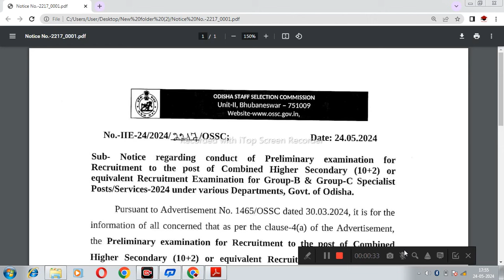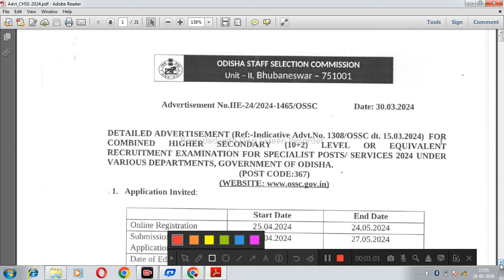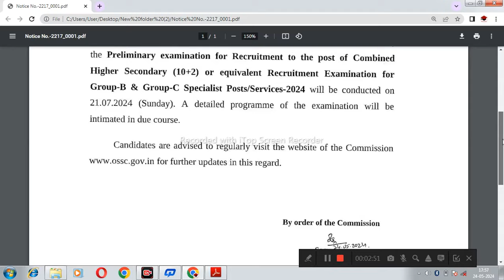OSSC CHSL EXAM DATE OUT II OSSC AMIN EXAM DATE OUT II OSSC EXAM UPDATES II OSSC EXAM II OSSSC II RI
Current affair,
23 September 2020 Current affairs,
23 September 2020 current affairs,
odisha daily
odisha update,

tags,
27 Septembercurrent affairs 2020,
otet odisha,

EKAMRA ACADEMY

Ekamra Academy ✍✍✍